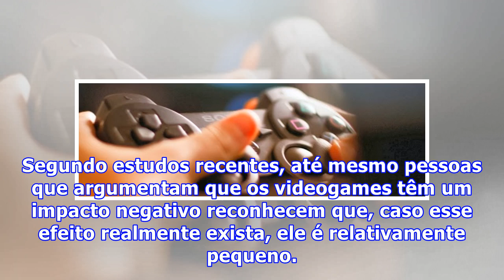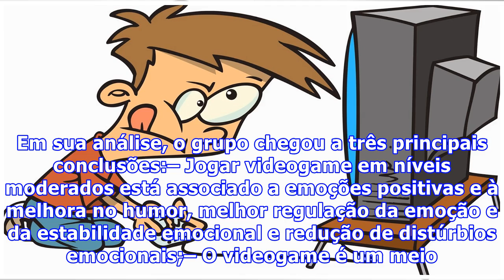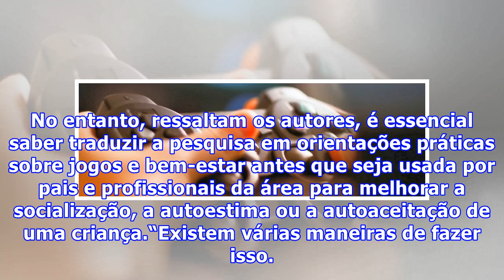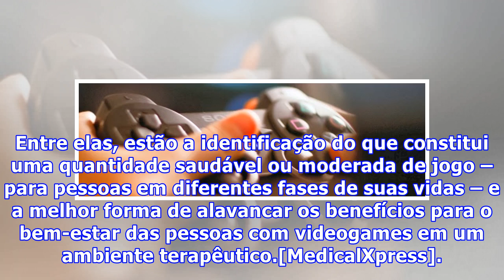A polêmica continua: pesquisadores afirmam que jogar videogame faz bem para crianças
A polêmica continua: pesquisadores afirmam que jogar videogame faz bem para criançasO videogame possui uma reputação similar à do ovo, do café e das bebidas alcoólicas: faz bem, faz mal, só um pouquinho, de vez em quando etc. A atenção da mídia e as pesquisas científicas, porém, se focam geralmente em possíveis impactos negativos dos videogames. Entretanto, um exemplo claro de apoio aos games como benéficos no crescimento dos jovens está para aparecer. Segundo estudos recentes, até mesmo pessoas...